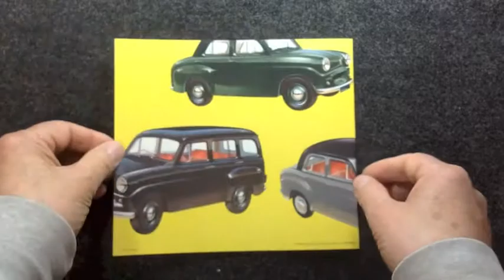Standard Cars 1956